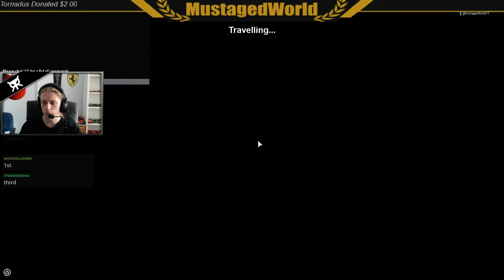▼ King's Calling ▼ ROBLOX Livestream